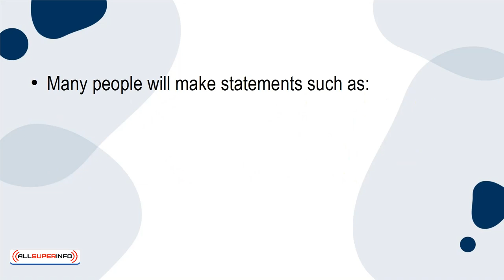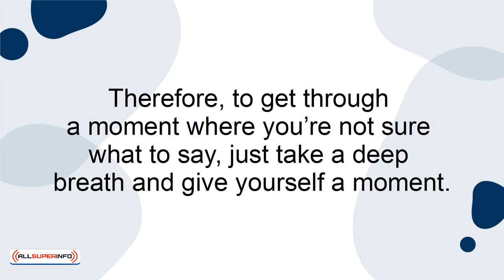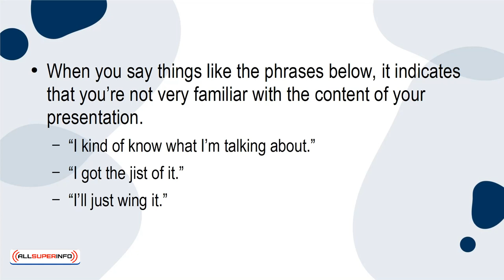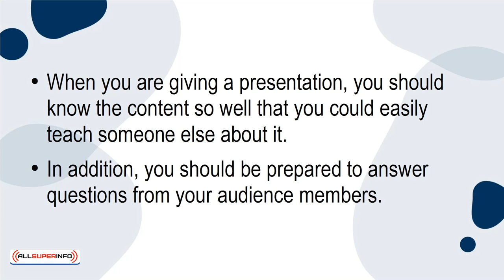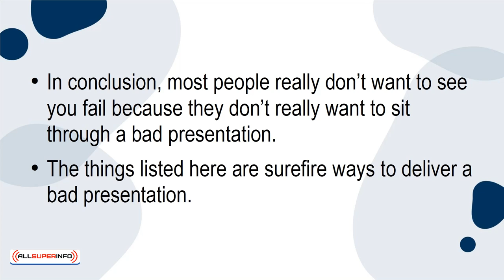10 Why Nobody Wants to See You Fail